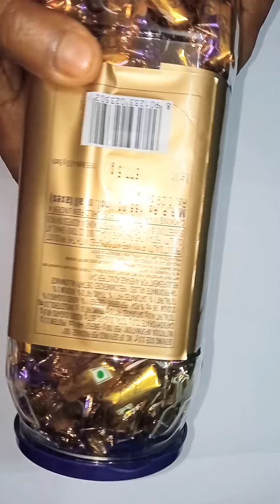Best chocolate eclairs bottle open.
Best chocolate eclairs bottle open # eclairs chocolate# Cadbury# bottle open.